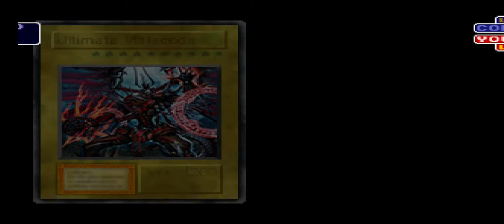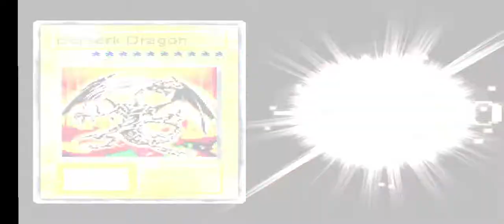#2 Campaign vs Jono Yugioh Mod Danger2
Yugioh FM Mod Danger2 Drop 37